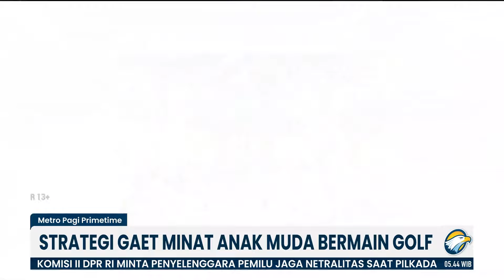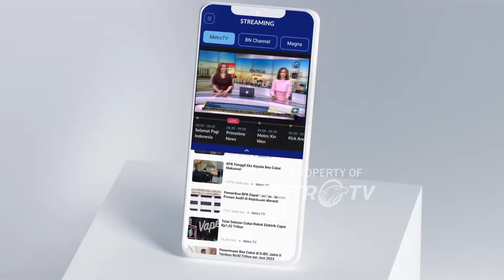Strategi Palm Hill Golf Gaet Anak Muda Bermain Golf - [Metro Pagi Primetime]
MetroTV, Olahraga golf menjadi salah satu olahraga yang diminati oleh generasi muda saat ini. Palm Hill Golf Sentul hadirkan sejumlah penawaran untuk anak muda mengasah kemampuannya dalam bermain golf.